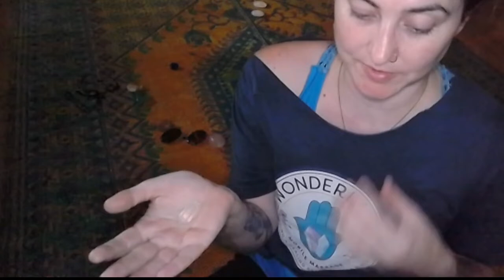Crystal Healing Self Care Technique: Excuse me While I heal myself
Excuse Me While I Heal Myself. but, when I think about you i touch my. CRYSTALS
I know not everyone has the time or resources to receive bodywork on a regular basis, so this is a crystal healing technique that you can do on your own, at home.
This could have been a 5 minute video- just put your crystals on your body! However, I walk you through my process step by step and I think you can see the transformation of going from a very stressful day to calm and encouraged to finish the day without stress. cats are healing too!

If you would like a virtual crystal healing experience from me, check out the memberships below, or you can purchase an individual session on my website. (both links below) Both options receive a recorded video that you can watch over and over for continuous healing.